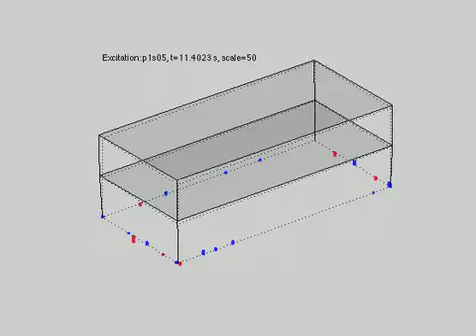CFS-NEES Replay p1s05 44% Canoga Park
Scaled data from CFS-NEES p1s05 44% Canoga Park in 3D.. Displacements scaled x50, vertical bars show forces in the shear wall hold downs.